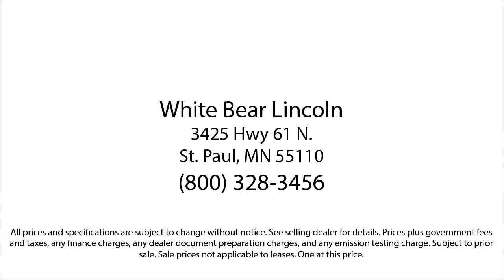2020 Ford Police Interceptor Utility White Bear Lake Vadnais Heights Saint Paul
2020 Ford Police Interceptor Utility Stock Number: P30712A Vin:1FM5K8AC0LGA64666.